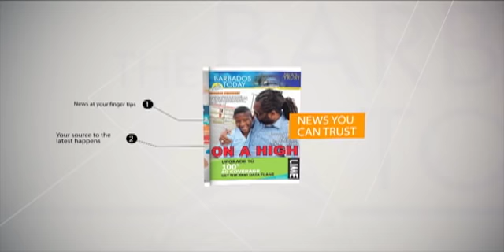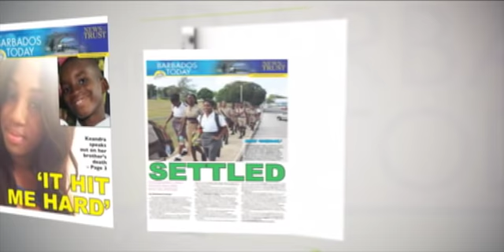BARBADOS TODAY MORNING UPDATE - March 26, 2021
The Education Minister says a mental health and wellness committee will be set up to assess students and teachers.
The Barbados Govt to offer financial assistance to some terminated Barbadian LIAT workers, says AG